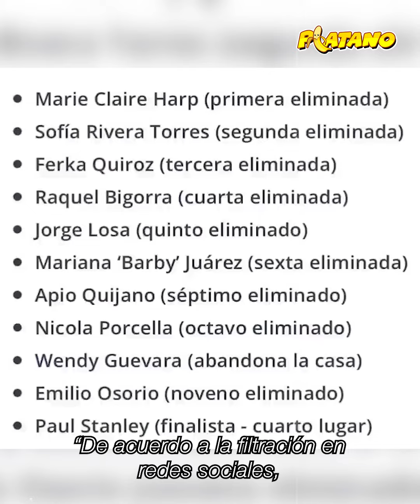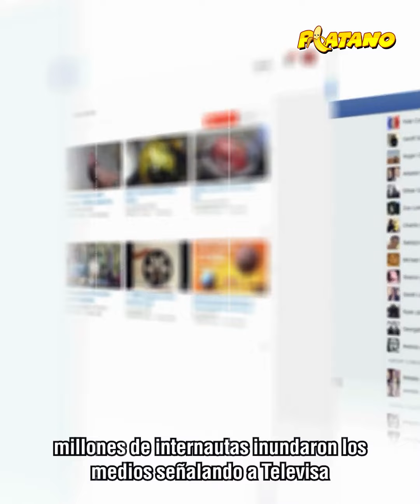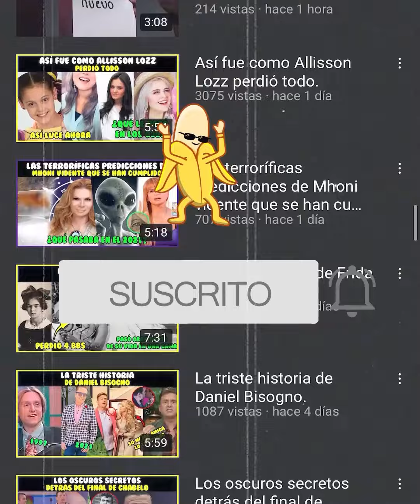La casa de los famosos podría ser un engaño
Todos estaban fascinados con la casa de los famosos, hasta que ciertas pistas hicieron ver que todo lo que sucede podría ser actuado y un vil engañó…